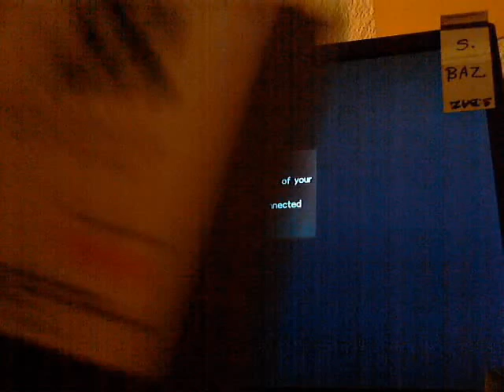Pipe Dream C 12 13 NES 1250